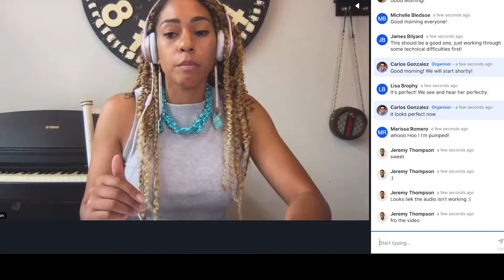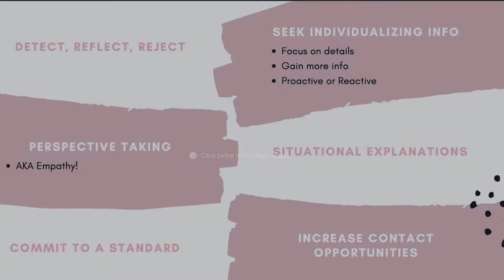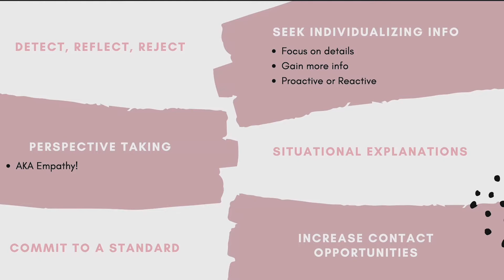Virtual Spark: UNCONSCIOUS BIAS Workshop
The very first Virtual Spark workshop on Unconscious Bias provides a crash course on the origins of bias in your own mind and how your brain works to make something seemingly intentional, unintentional. After learning more about bias and your brain, the workshop covers the best way to use this information to enable and empower your teams in the workplace and tips for you as a leader to combat your own biases to be the most effective leader you can be.